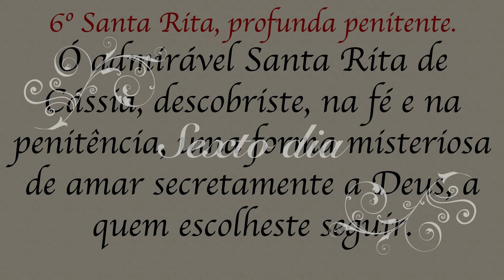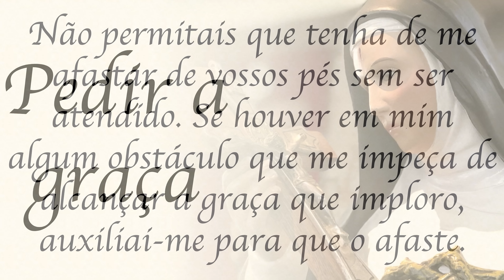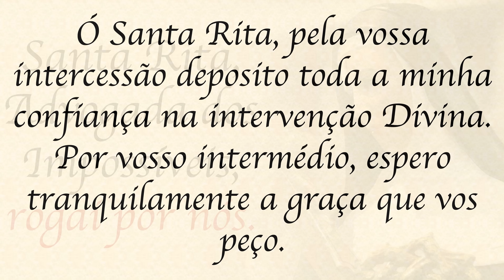Novena de Santa Rita de Cássia - 6º dia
Dados bancários:
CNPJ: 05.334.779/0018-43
Agência: 0100-7
Conta Corrente: 51015-7
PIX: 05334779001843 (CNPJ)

BANCO SICREDI
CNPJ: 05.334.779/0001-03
Agência: 0720
Conta Corrente: 38413-1
PIX: 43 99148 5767 (celular)

. Reze com Padre Alex esta Novena de Santa Rita de Cássia pedindo o seu auxílio e intercessão em nossa vida.